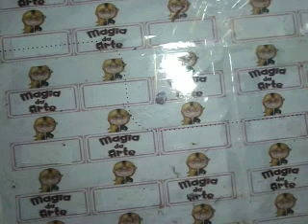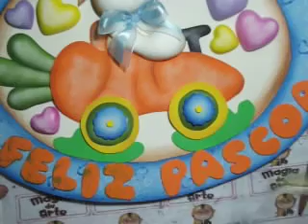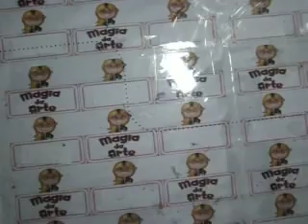Aula 26# Placa de porta coelho Diego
Placa coelho Diego